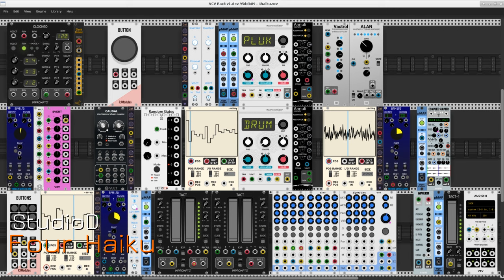Four Haiku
A VCV Rack patch processes a recitation of four original haiku.

The piece is organized in four sections. An instrumental prelude leads to three treatments of a previously recorded reading of the four haiku. Eight channels of audio are heard in successive pairs, i.e. first you hear channels 1 and 2, next channels 3 and 4, and so forth. The channels are planned in this manner:

Instrumental introduction:
Ch.1 Macro Oscillator with Pluk preset
Ch.2 Macro Oscillator with Drum preset

Three readings of the poems:
Ch.3 first Annuli with input from complexSimpler left channel
Ch.4 first Annuli with input from complexSimpler right channel

Ch.5 second Annuli with input from complexSimpler left channel
Ch.6 second Annuli with input from complexSimpler right channel

Ch.7 Turing Machine Vactrol mix left channel
Ch.8 Turing Machine Vactrol mix right channel

The complexSimpler module plays the original sample with playback speed modulated by an Array module loaded with a very short WAV file.

The point of the exercise is the treatment of the voice, thus I made no attempt to maintain intelligibility of the texts. Incidentally, the "accompaniments" heard with the readings are the results of the treatments by the Annuli resonators, no other instruments were employed.

The Vactrol mix blends the stereo outputs from the Annuli modules. The Vactrol mixer itself is controlled by the ALAN sequencer, a rather cool and unique creative feature.

The PdArray ~array module is critical to this patch, creating and controlling modulation gain curves over various module parameters. The stoermelder uMap module is deployed in similar manner, providing another wonderful layer of modulation control.

The performance was recorded with ecasound and edited with mhwaveedit. Everything at Studio D runs on a Linux system based on an old but trusty Fedora 23 with a realtime kernel from the CCRMA project.

With two exceptions I've used only free and open-source modules. The Vult and NYSTHI modules are closed-source projects, but both are freely available and can be found in the VCV Rack plugin library. Also, the Southpole plugin for Rack v1.n can be built from source but as of 1 November 2019 it has not reached the library. However, a search for Southpole binaries on the Facebook Offical Users group page yields results for all three supported platforms.

The list, by project/modules:

RJModules - Button, Buttons
wiqid anomalies - dual attenuverter
JW-Modules - Quantizer, Clock
stoermelder - uMap
Audible Instruments - Macro Oscillator
Southpole - Annuli
Skrylar - Vactrol Mixer, ALAN Turing Machine
VCV - 8vert, Audio-8
Vult - Caudal
HetrickCV - Random Gates
PdArray - ~array
NYSTHI - complexSimpler, MVerb

A grand salute to them all and to the entire community of VCV Rack's developers and users.

The haiku:

Dear friend, fare thee well.
we leave you now, we return,
following the Way.

I believe I am,
interdimensionally
speaking, right, of course.

Sunlight fills the room,
its bright warmth pervading all.
Sun's radiance: you.

My own opinion,
squeezed like toothpaste from a tube,
not recommended.